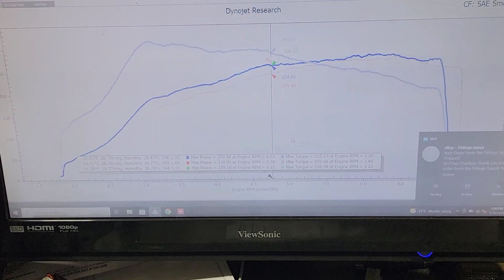MKC Performance -(4)